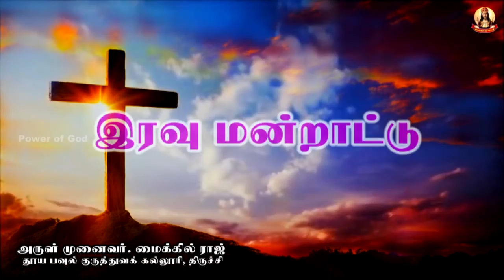🟢✠ இரவு மன்றாட்டு ✠ ஞாயிற்றுக்கிழமை ✠ Rev. Dr. Michael Raj ✠ 13 February 2022 NIGHT PRAYER SUNDAY